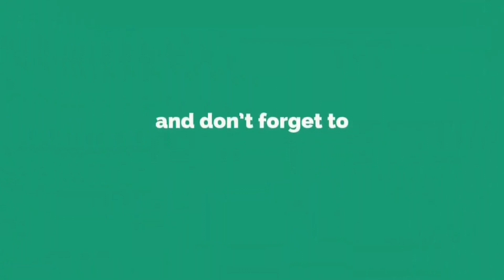Kylie Jenner Bans Timothee Chalamet from Taking Photos with Selena Gomez